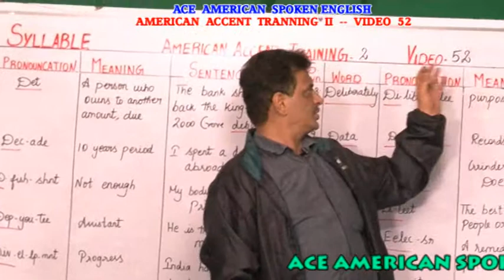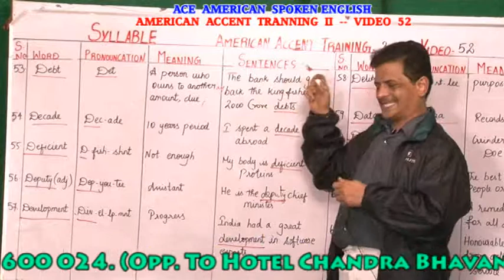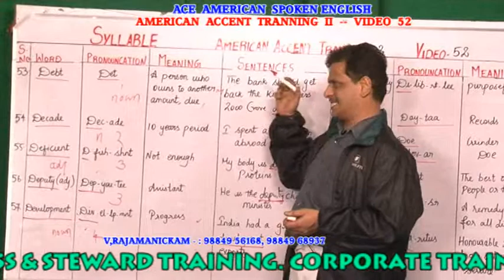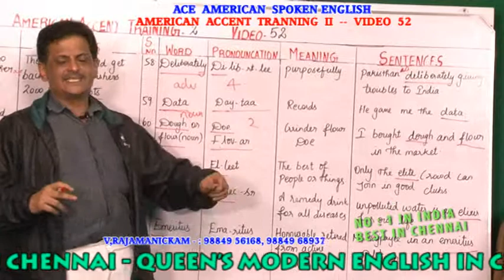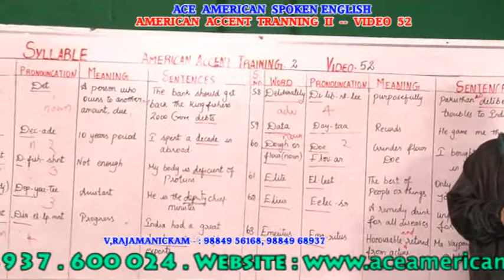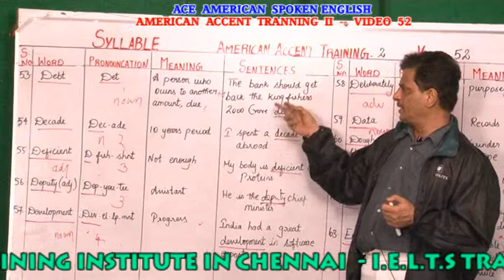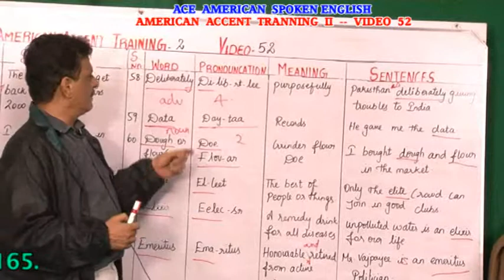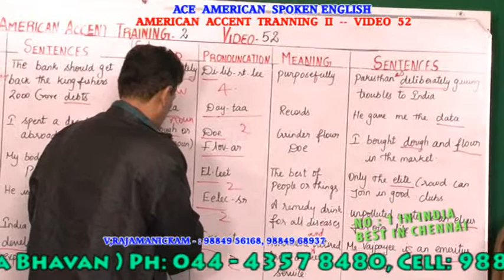AMERICAN ACCENT TRAINING INSTITUTE IN CHENNAI -ACCENT TRAINING II 52 PH:9840674165